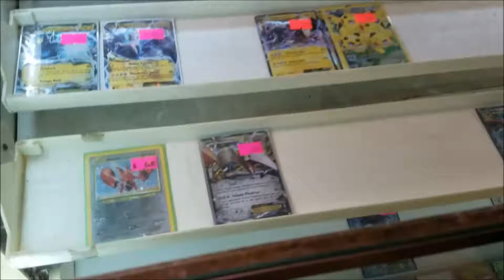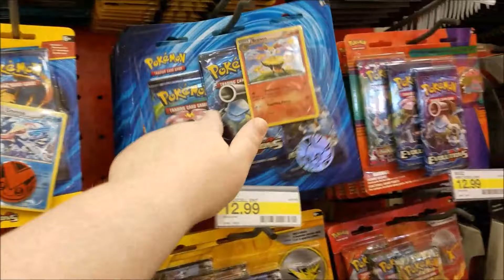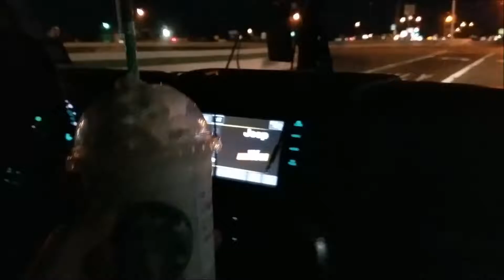$400 FOR A BLOW DRYER?!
Hang out with us today!